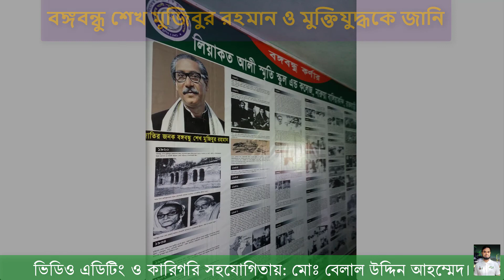বঙ্গবন্ধু শেখ মুজিবুর রহমান ও মু্ক্তিযুদ্ধকে জানি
বঙ্গবন্ধু শেখ মুজিবুর রহমান ও মু্ক্তিযুদ্ধকে জানি। বঙ্গবন্ধু শেখ মুজিবুর রহমান এর জীবন ও কর্ম এবং  ১৯৭১ সালে বাংলাদেশের স্বাধীনতা যুদ্ধ সম্পর্কে বর্তমানে জীবিত বীর মুক্তিযোদ্ধাদের শিক্ষার্থীদের সরাসরি সাক্ষাতকার লিডিও (অংশ বিশেষ)। অংশগ্রহণে “লিয়াকতআলী স্মৃতি স্কুল এন্ড কলেজ” বালিয়াকান্দি, রাজবাড়ী- এর ৭ম  শ্রেণির শিক্ষার্থীবৃন্দ।
ভিডিও সম্পাদনা ও কারিগরি সহযোগিতায় মোঃ  বেলাল উদ্দিন আহম্মেদ, সিনিয়র সহকারি শিক্ষক,  “লিয়াকত আলী স্মৃতি স্কুল এন্ড কলেজ” বালিয়াকান্দি, রাজবাড়ী।